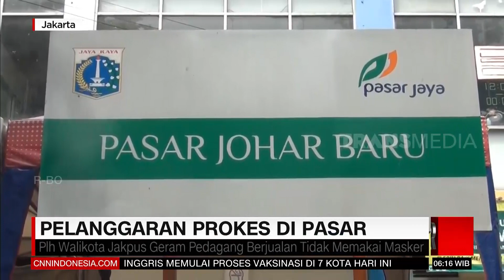Pelanggaran Prokes Di Pasar | REDAKSI PAGI (12/01/21)